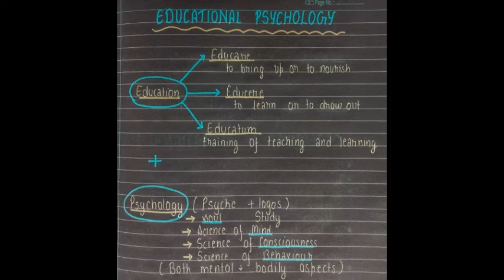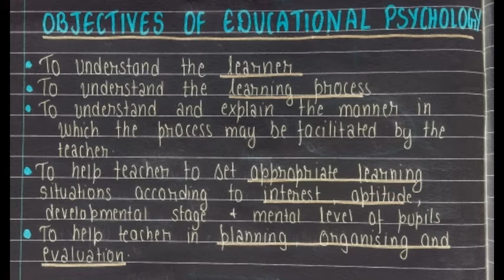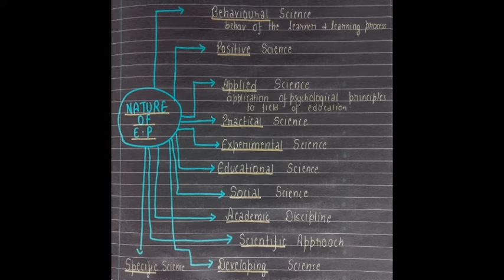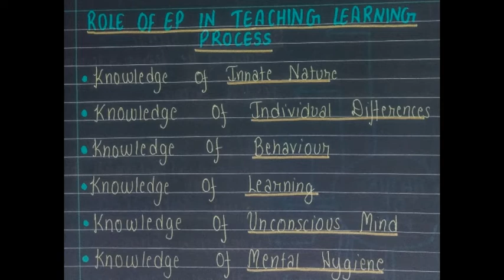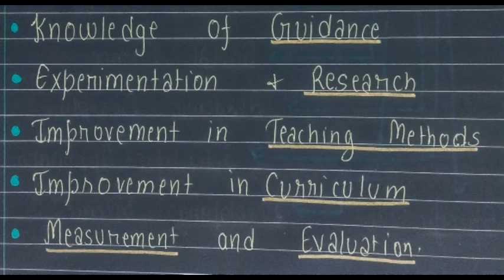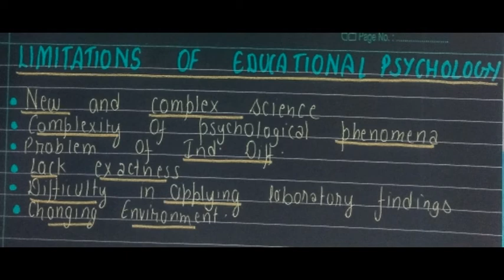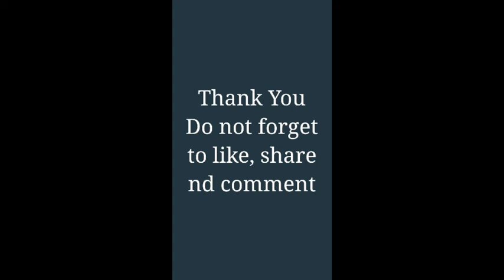EDUCATIONAL PSYCHOLOGY ||OBJECTIVES || NATURE ||ROLE IN TEACHING LEARNING PROCESS || SCOPE|| B.Ed.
Hii  guys
In this video I have discussed about meaning, objectives, nature and scope of Educational Psychology.